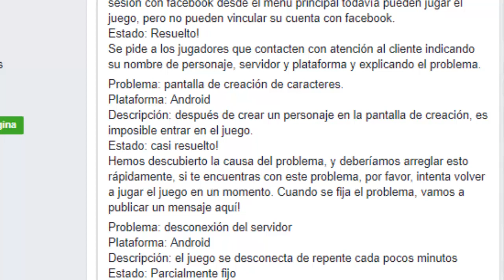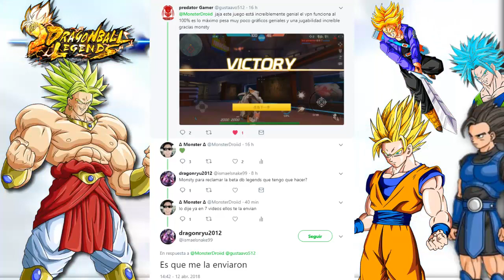FORTNITE, PUBG MOBILE, RULES OF SURVIVAL, DRAGON BALL LEGENDS Y MAS JUEGOS Y NOTICIAS ANDROID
Nuevo vídeo de monsternews con actualizacion de ros en primera persona con robots, nueva beta pubg, mas info sobre fortnite dragon ball juegos nuevos y mas!

Descarga Rules Of Survival Chino con Primera persona y robots

Discord oficial del PUBG Mobile donde habrá información nueva todos los días y la beta del juego

Descarga juego de dragon ball super con la nueva transformación de goku con cabello blanco